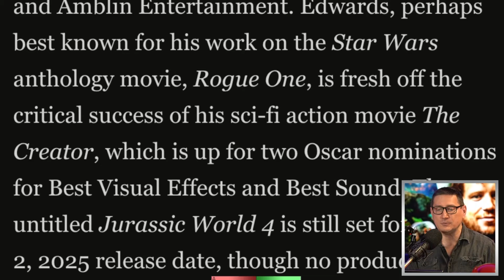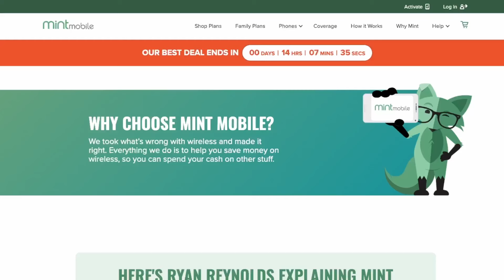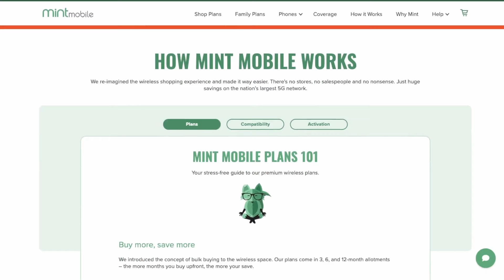Next Jurassic World Movie Lands Rogue One Director Gareth Edwards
The TJCS crew discuss Rogue One director Gareth Edwards signing on for the next Jurassic World film for Universal.

Mic pre-amps

Streaming Software
Wirecast Pro